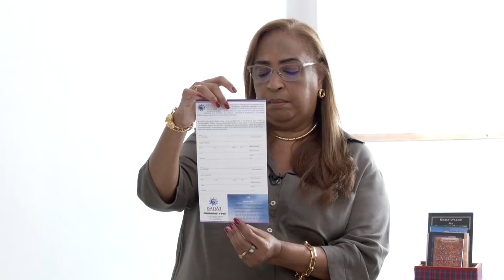Expo Religião - Leis e Principios Fé Bahai - Bloco 1